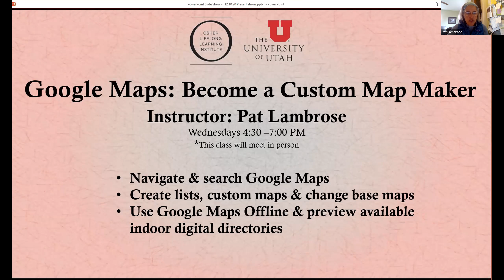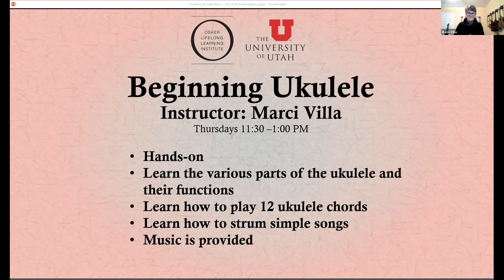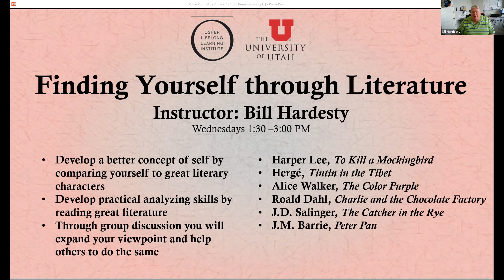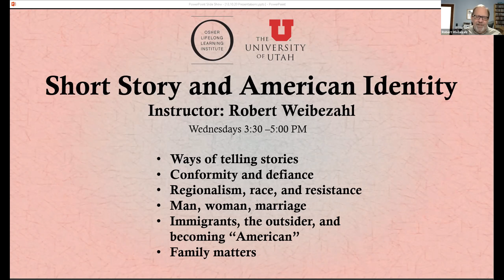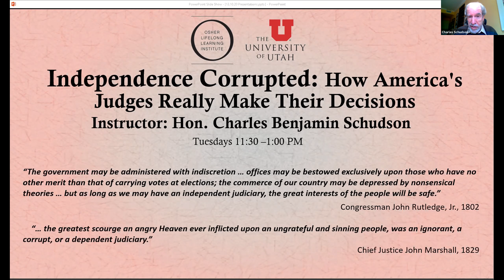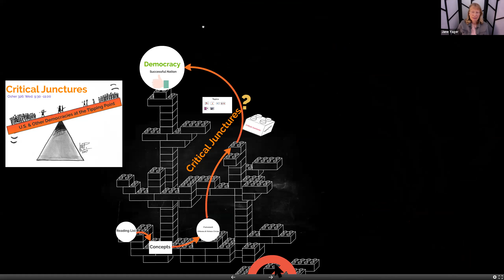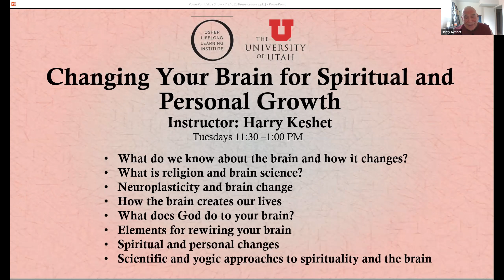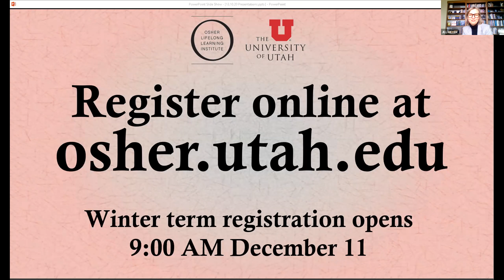Osher Winter 2021 Virtual Open House - Day 2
Originally held on Wednesday, December 10, 2020.